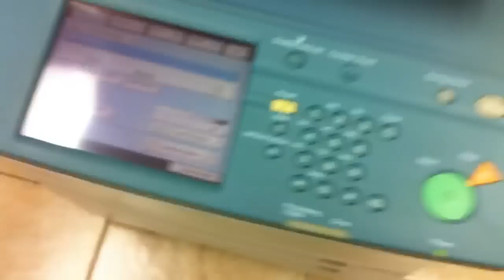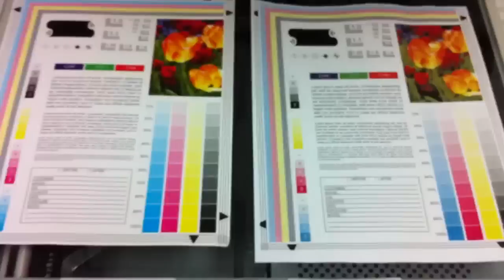Canon iR C3220 w/ imagePASS C-1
32/32 ppm b/w or color; 50,000 monthly duty cycle; imagePASS fiery server C-1 accessory included digests and prints high resolution images fast and with excellent quality.